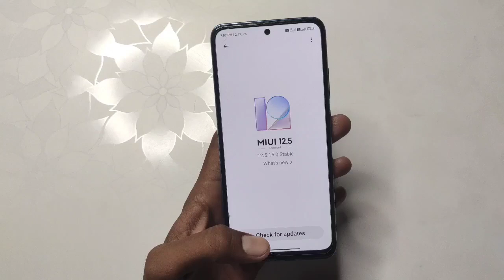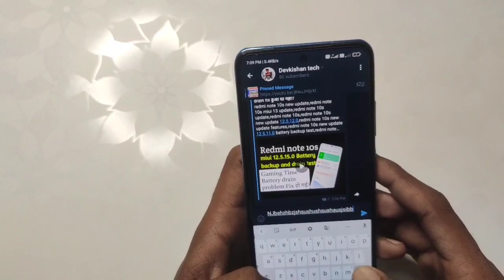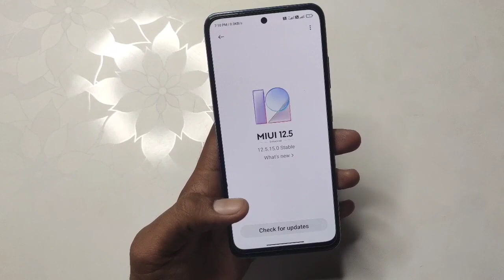Redmi note 10s after 12.5.15.0 sound Quality Down issue fix//redmi note 10s sound Quality Down